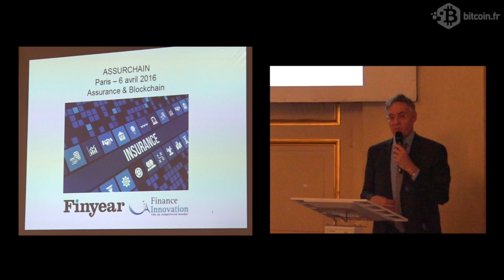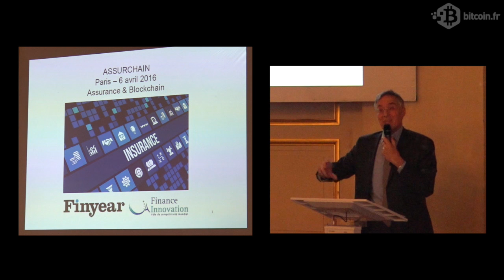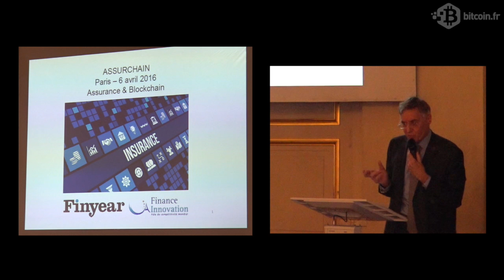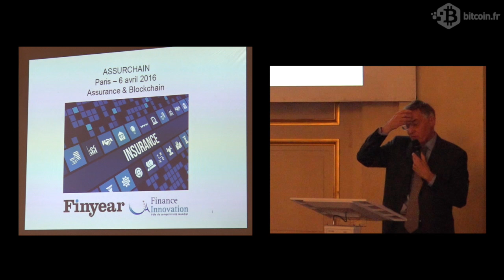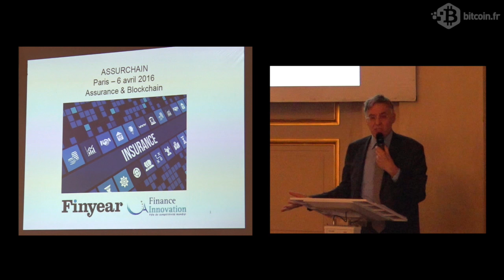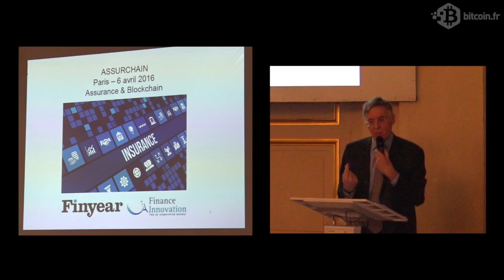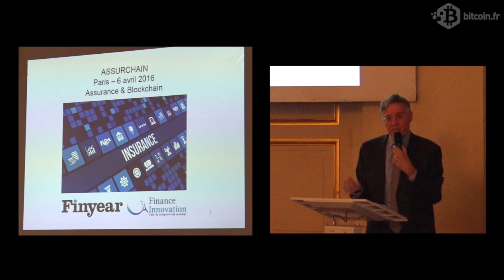Michel Revest - Covéa - Assurchain.com